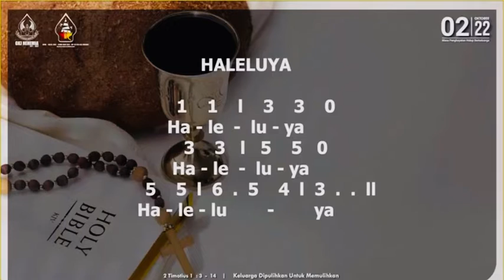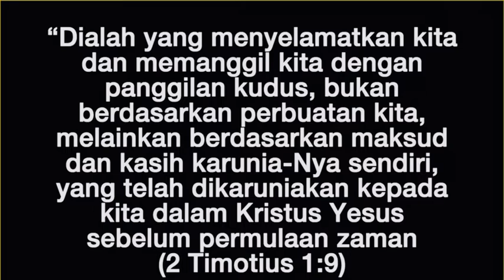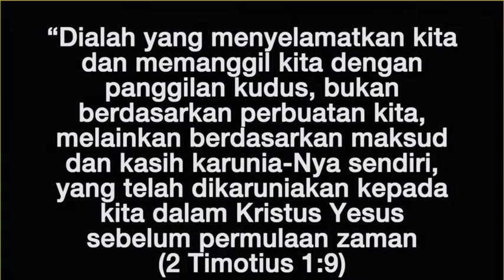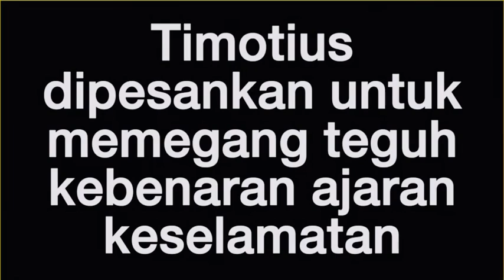Khotbah Pdt. Lusindo Tobing // Ibadah Minggu & Sakramen Perjamuan Kudus Sedunia // @gkjnehemia2016 (a)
2 Timotius 1:3-14

Kristus Menyelamatkan Dan
Memanggil Keluarga Kita

Paulus mungkin cemas Timotius tidak cukup berani menentang para pengajar palsu dan musuh-musuh Injil lainnya, dan kuat hati benar untuk bertahan dalam segala penganiayaan. Dari dalam penjara di Roma, Rasul Paulus menulis dan mengirimkan surat ini, di saat ia menantikan kematiannya. Paulus ditinggalkan oleh banyak sahabatnya. Paulus rindu teman sekerja pelayanan dan anak rohaninya: Timotius, ingin melihat Timotius sekali lagi. Dia memohon teman sekerjanya itu tetap setia pada kebenaran Injil dalam Keselamatan Tubuh dan Darah Tuhan Yesus Kristus dan datang secepatnya untuk bersama dia sementara hari-hari terakhir hidupnya.

1.Kristus Menyelamatkan
Nas untuk kita Minggu ini ada di ayat 9, “Dialah yang menyelamatkan kita dan memanggil kita dengan panggilan kudus, bukan berdasarkanperbuatan kita, melainkan berdasarkan maksud dan kasih karunia-Nya sendiri, yang telah dikaruniakan kepada kita dalam Kristus Yesus sebelum permulaan zaman.” Kata panggilan ini tentu pertama-tama menunjuk kepada panggilan akan keselamatan dalam Tuhan Yesus Kristus. Ajaran yang sehat" adalah penyataan asli dan mendasar dari Kristus dan para rasul, yang diajarkan Paulus kepada Timotius.

Timotius diharapkan dan dipesankan memegang teguh kebenaran ajaran keselamatan ini, dalam iman dan kasih akan Tuhan Yesus Kristus dan tidak pernah berpaling daripadanya atau berkompromi, walaupun berarti penderitaan, penolakan, dan penghinaan.

2.Tuhan Memanggil Keluarga Kita
Paulus menasihatkan dan memperingatkan Timotius untuk mengobarkan karunia Allah yang diterimanya melalui penumpangan tangan Paulus. Kini juga tiba kepada saya dan Anda, juga sebagai keluarga-keluarga Kristus tentunya. Karunia yang dimaksud di sini adalah segala pemberian Allah yang memungkinkan dan memperlengkapi Timotius untuk melayani di jemaat Efesus. Karena itu, Paulus menasihatkan Timotius untuk mempergunakan karunia itu dengan lebih "berkobar lagi."

Timotius dinasihatkan juga untuk tidak merasa malu untuk memberitakan Injil dari Tuhan. Kemungkinan untuk merasa malu ini nyata bagi Timotius, karena Injil itu adalah dari Tuhan Yesus Kristus yang mati disalibkan sebagai seorang kriminal; Injil yang juga diberitakan oleh Paulus yang kini meringkuk sebagai tahanan.

Dan Timotius mau ikut menderita bagi Injil tersebut (ayat Kata "ikut menderita" di ayat ini mengandung makna berbagi penderitaan.
Hal yang patut direnungkan lebih mendalam lagi adalah alasan-alasan mengapa Paulus meminta Timotius untuk melakukan ketiga hal tersebut. Paulus menunjuk pada apa yang telah Allah persiapkan. Allah sendiri yang telah memberikan karunia yang mempersiapkan dan memperlengkapi Timotius untuk pelayanan yang sedang dilakukannya.

Karena itu kepada Anda saya juga khususnya kepada kita sebagai keluarga-keluarga Kristus, Allah tidak memberikan "roh ketakutan, melainkan roh yang membangkitkan kekuatan, kasih dan ketertiban.” Kata "roh" yang disebut terakhir jelas menunjuk kepada Roh Kudus. Hanya Allahlah dalam pengorbanan Tuhan Yesus Kristus adalah sumber kekuatan kita, yang dilambangkan dan menjadi peringatan buat kita pribadi dan keluarga-keluarga umat jemaat Kristus melalui Sakramen Perjamuan Kudus-Nya, terutama Kuasa Kasih “Tubuh dan Darah Tuhan Yesus Kristus” yang sanggup memberi kekuatan bagi kita umat Kristus dalam penderitaan dan perjuangan kehidupan.

Selamat menerima Sakramen Perjamuan Kudus sedunia. Amin

Pdt. Lusindo Tobing